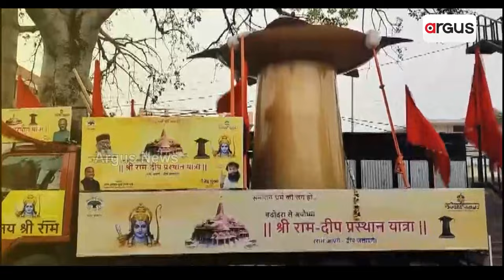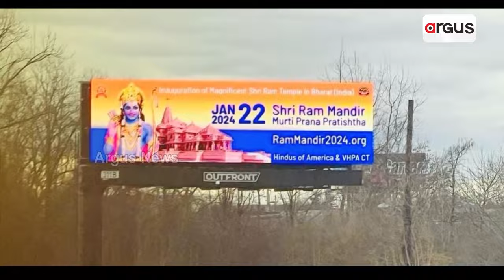The entire Country Awaits To Witness Ram Temple's Inauguration Day